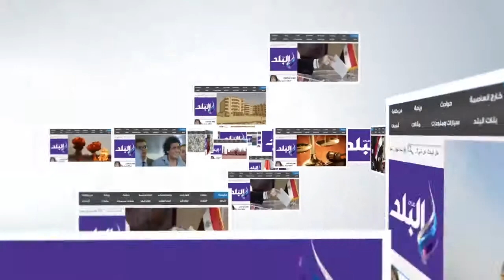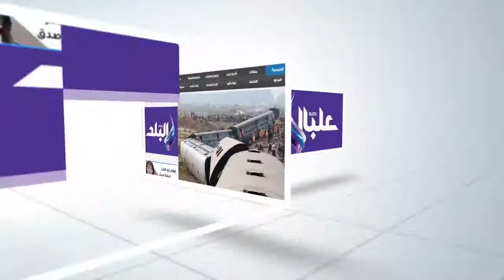محافظ الفيوم: وصول سيارات مبردة مزودة بمنتجات غذائية للمواطنين